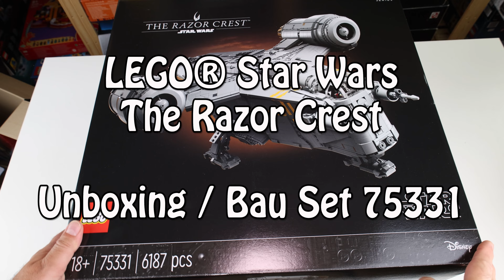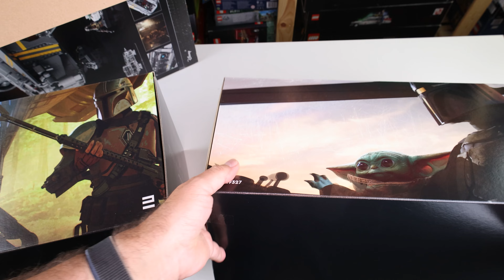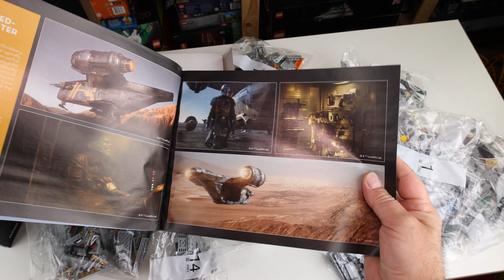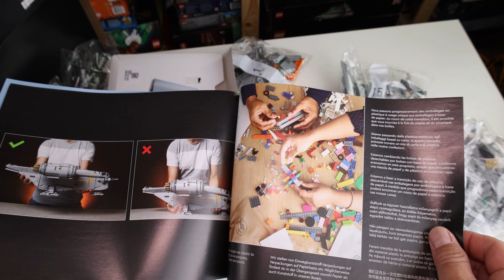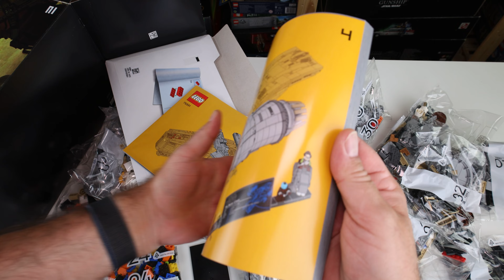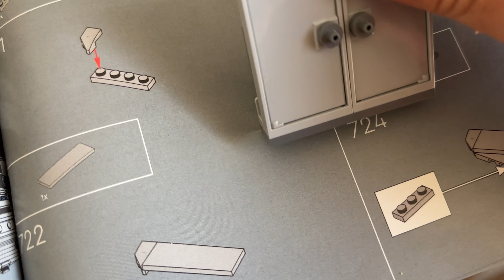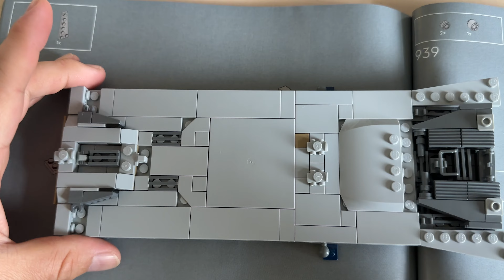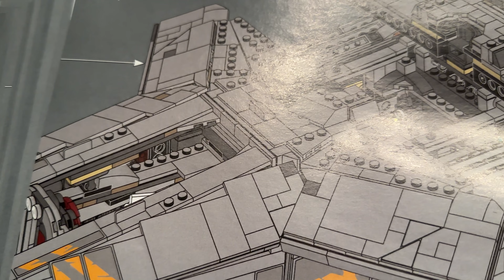Unboxing und Bau LEGO UCS Razor Crest (Star Wars Set 75331): Review Teil 1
Am 3. Oktober 2022 erschien bei LEGO eine große Razor Crest inkl. u.a. Grogu, den Mandalorian, Mythrol, Kuiil und einen gebauten Blurrg. Die 6187 Teile kosten allerdings auch 599,99 Euro.